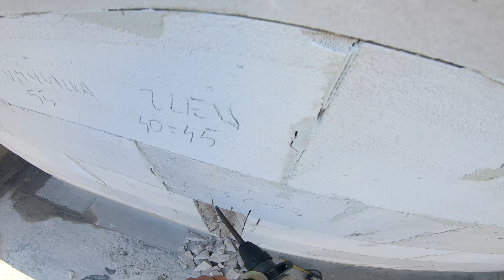82. Kanalizacja pod biały montaż